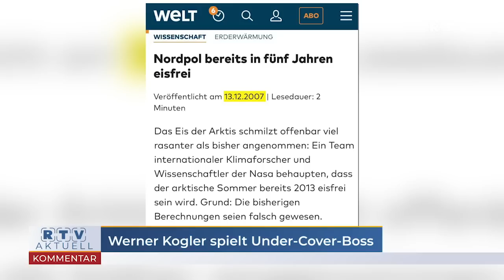Werner Kogler spielt Under-Cover-Boss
Mit einem wahrscheinlich als Satire gedachten Video macht sich zur Zeit der grüne Vizekanzler Werner Kogler im Netz lächerlich.
Als Hausmeister verkleidet inspiziert er die Büros seines Ministeriums, um etwaige Verstöße gegen die von der grünen Endzeitsekte befohlene Energiespar-Doktrin zu identifizieren und diese unverzüglich zu beseitigen. Er dreht Heizkörper zurück und ermahnt mit gespielter väterlicher Strenge seine Mitarbeiter zum Energiesparen und sogar zum Tragen von "Energiesparschlapfen".